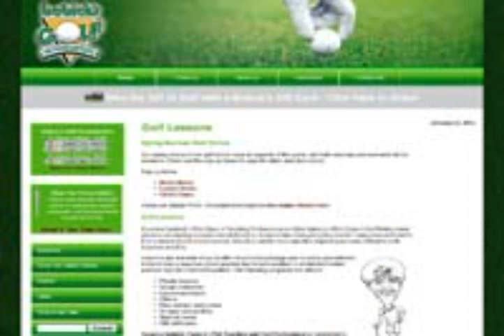bobicks fort wayne